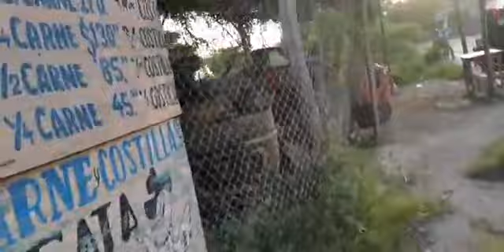Balean una llantera ubicada en la Región 236, hay varios lesionados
Cancún | Balean una llantera ubicada en la Región 236, hay varios lesionados. …